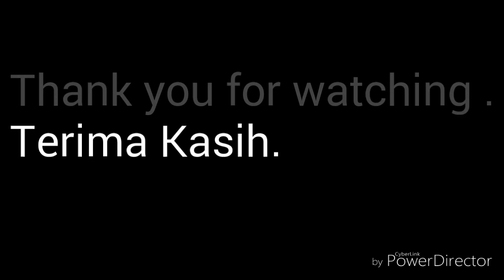Driving In Kuching City.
Driving during Chinese new year holiday is interesting in Kuching .Not many traffic and peoples on the road.